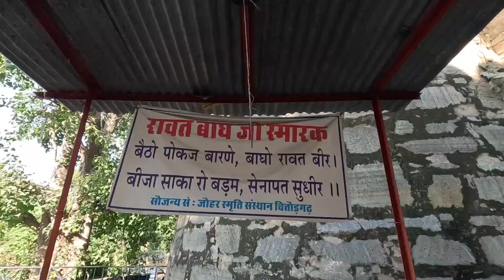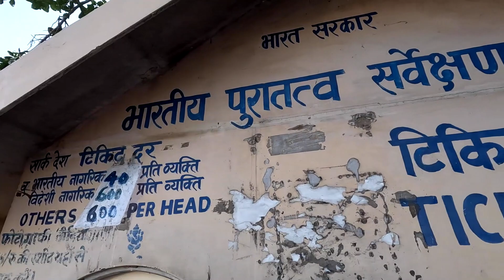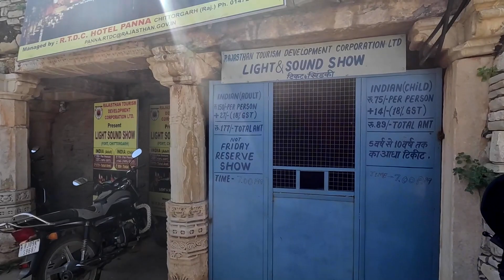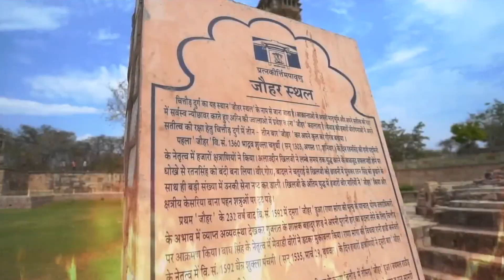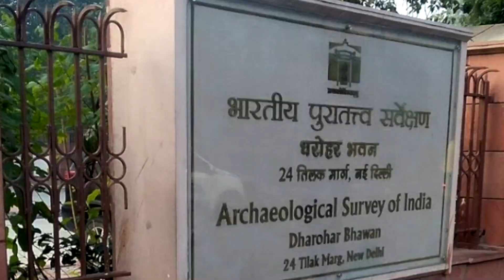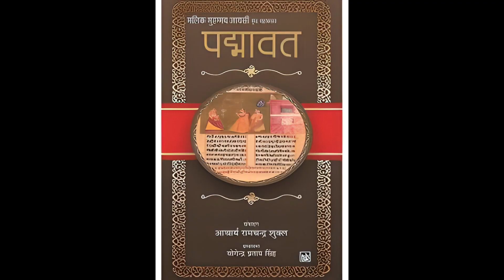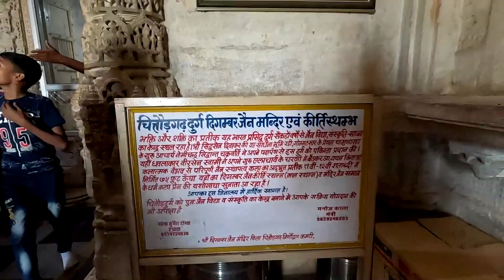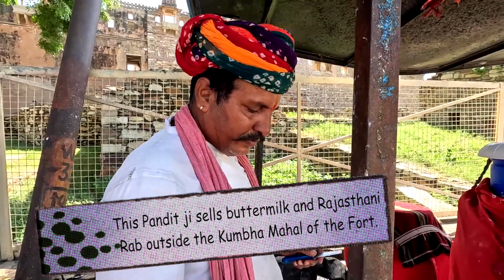Chittorgarh fort ki ansuni story | History | Complete Travel Guide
Situated in the historical city of Chittorgarh, the Chittorgarh Fort stands strong as a citadel in the state of the forts and palaces. Although there are many monuments in Rajasthan to be seen and admired but Chittorgarh Fort is an epic waxing poetic about the Rajput gallantry and honour. Built in the 7th century AD, this UNESCO World Heritage Site used to be the capital of the Mewar rulers. The fort complex comprises seven gates, two towers, and 65 structures.

The largest fort in India and Asia, Chittorgarh Fort has withstood three major Muslim invasions starting from Alauddin Khilji, Bahadur Shah and Akbar. But, never for once, seen as a Muslim bastion and always regarded as the hallmark of the Rajput amour propre. It wasn’t a fight for religion or faith; it was the fight to keep the pride of the land unsullied and protecting it from the foreign raiders. And it was this sense of belonging that made the Rajput kings take up arms against the enemies which defined their never say die heroism for generations to come. While the men braved it out in the battlefield, the women supported the sacrifice of their men by committing jauhar to keep the honour of the community and the unflinching, indomitable spirit alive.

🏰 Chittorgarh Fort: A Majestic Odyssey
Join us as we guide you through the sprawling expanse of Chittorgarh Fort, a UNESCO World Heritage Site that echoes with the valor and romance of Rajasthan's past. Discover the architectural marvels, from the towering Vijay Stambh to the serene Padmini Palace, each narrating a unique chapter in the fort's rich history.

Chittorgarh Fort Timings

Chittorgarh Fort timings are 9 am to 6 pm. The visiting hours for Chittorgarh Fort light and sound show are between 7 in the morning till 8 in the evening. The Chittorgarh Fort entry fee for the same for adults is Rs 40 while for the kids the entry ticket is pegged at Rs 25. The opening hours for the Fateh Prakash Palace museum are from 9.45 am to 5.45 pm. It will take around 2-3 hours exploring the entire fort complex. Make sure you have enough time and wear comfortable shoes as you will have to walk a lot.

🗺️ Travel Tips and Hidden Gems
Friends, you can come to Chittorgarh Fort from any corner of India by train, bus or air mode, the nearest airport to Chittor is Dabok Airport of Udaipur, you can also come by cab or auto to visit the fort.Or if you are fond of two wheeler ride, you will get a full day bike rental for Rs 500 from the railway station's Bahar Is office which you can book by showing your government ID, the distance from the station to the fort is 5 K.M. Just before Chittorgarh Fort, you will find many restaurants for breakfast, lunch or dinner, near the station or near the fort you will also find good hotels for your economic stay.
How to Reach Chittorgarh Fort

Chittorgarh is 300 km from Jaipur, 200 km from Udaipur, and 312 km from Jodhpur. The most convenient way to reach Chittorgarh is to hire a taxi from Udaipur which is approximately a 2-hour drive.

Hotels in Chittorgarh

You can stay in the nearby city of Udaipur as there are many hotels in Udaipur but if you are looking to stay in a hotel near the Chittorgarh Fort then you can book a room in Chittorgarh Fort Haveli which is only 1 km from the fort or Hotel Royal Inn (4 km) from the fort. If you are looking for an accommodation at a higher price point then go for Elegance Resort which is only 4 km from the fort.

Things to do in Chittorgarh

Do explore the Rana Sanga market for its fine display of local art, jewellery and handicrafts. Don’t forget to visit the Chittorgarh museum or explore the city during the festival of Teej or the Jauhar Mela to know the cultural milieu of Chittorgarh better. It is best to book popular Chittorgarh holiday packages for the best experience in this city of historicity.

🔍 Unearth Unknown Facts
Dive deep into the lesser-known anecdotes and secrets that surround Chittorgarh Fort. Gabroo KD is your source for intriguing facts that add a layer of mystery to this historical masterpiece. Unearth stories that go beyond the textbooks and make your visit to Chittorgarh an enriching experience.

Immerse yourself in the charm of Rajasthan's heritage and uncover the hidden gems that await your discovery. Join us on this unforgettable journey!